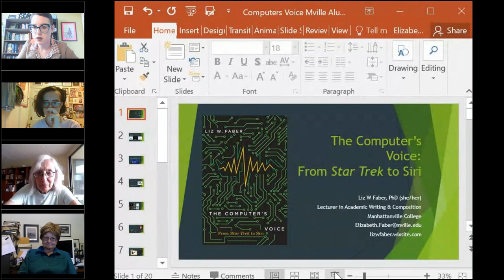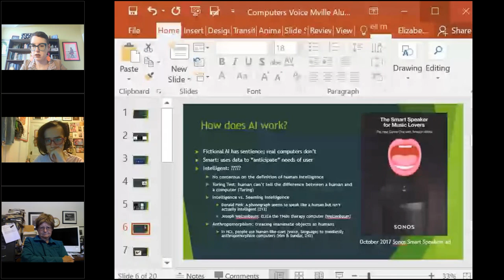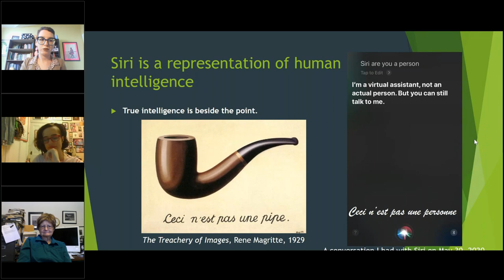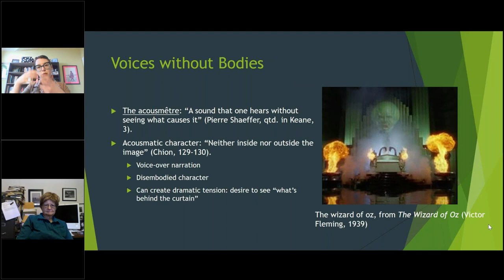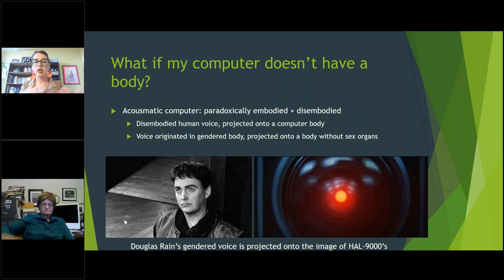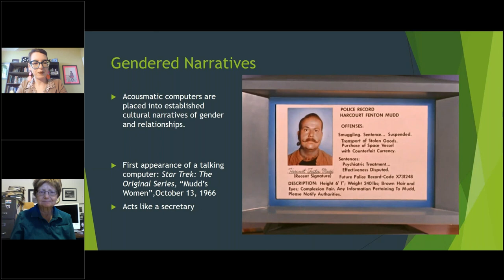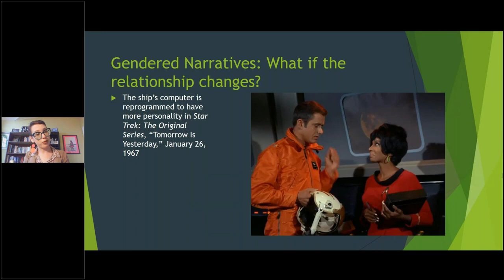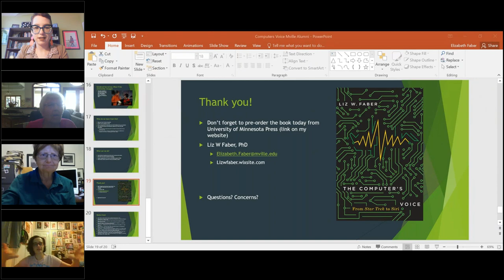The Computer's Voice: From Star Trek to Siri